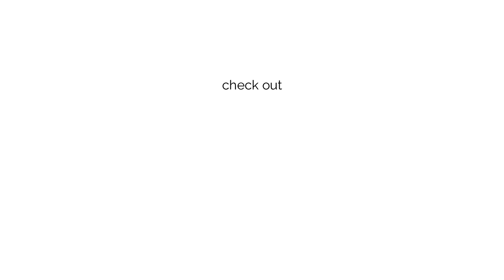A Great Day Out With Friends - CDM Vlog #35 - Warley Model Railway Show 2023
Welcome to another vlog everyone! Today we're looking back at the great day out that my son Harry and I had with our friends Dave, Grace and Tom at the 2023 Warley Model Railway Show.

Dave and Tom are knee-deep into the hobby and after attending a get-together in May I've been really intrigued by it all, so said that Harry and I would come along to see what the big shows are all about.

As always, it was a good laugh. Thanks to everyone who made it such a fun day.

I hope you enjoy the video - I tried to put a lot of effort into getting some pretty shots with my new Sony A6100 and I felt it did well.